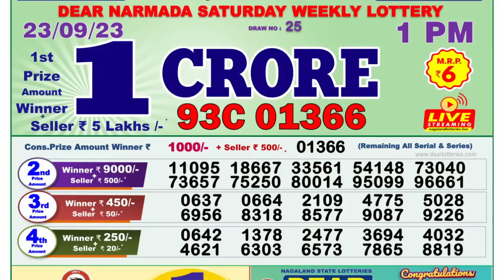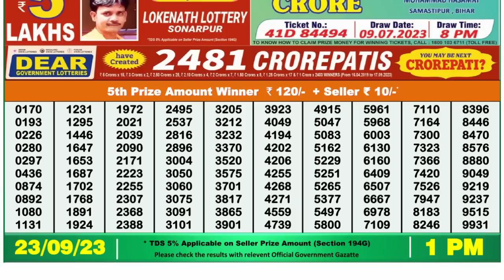🔴 Lottery Sambad Live 01:00pm 23/09/2023 Morning Nagaland State Dear Lottery Result Pdf Download